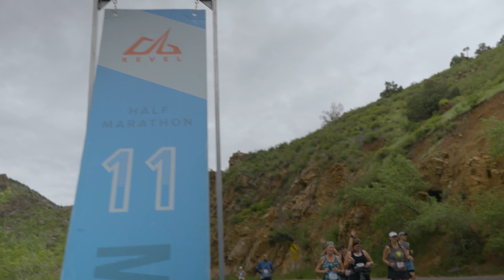2023 REVEL Rockies Half Marathon: Barb Chamberlin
Barb Chamberlin in the 2023 REVEL Rockies Half Marathon.